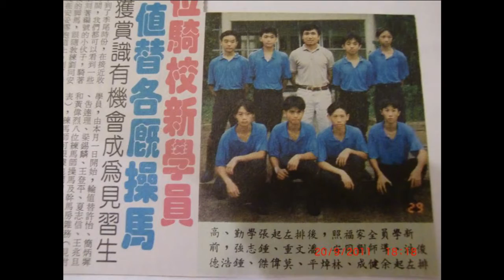3Oct - 學勤出馬 Part 3 - 賽馬歷史科: 學勤講解自己當年入馬會的經歷